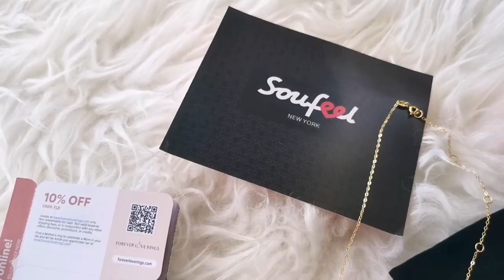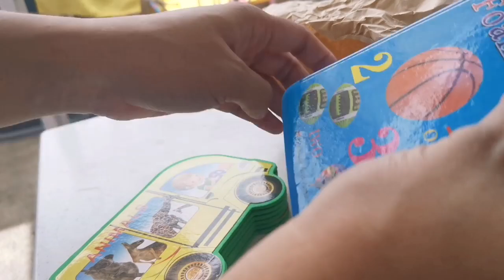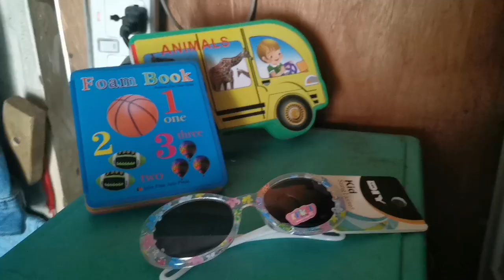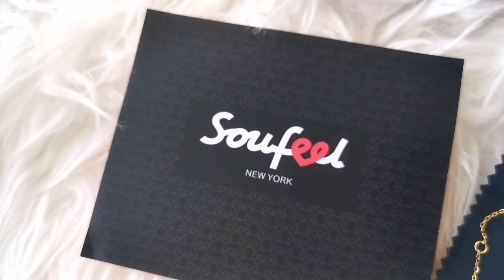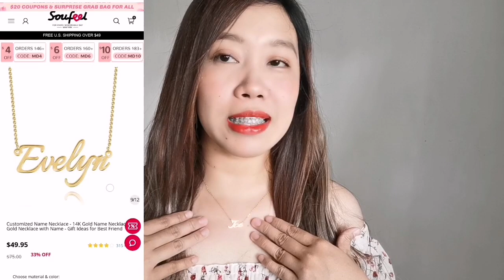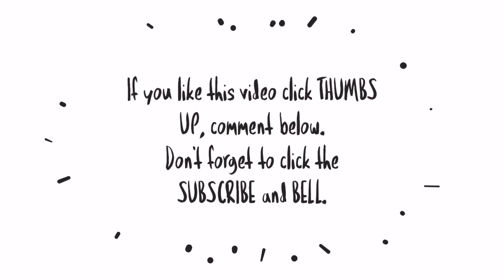DAILY VLOG: Cleaning Time+May New Necklace Ang Momshie! & Birthday Celebration of Bettina and Beat!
👋Hi everyone!

Instagram, Facebook & Tiktok: Ice Detoizkie

Camera: Huawei Mate20 Pro
Thumbnail: Canva app
Video editor: Kinemaster app

❤ lots,
Ice

▪️Gemini Store
🔗 geministore.ph

Code: BOBBICE for Php500 Off

mommyvloggerph
mommyvlog
motherhoodvlog
pinaymom
momsph
Filipinamom
mommytips
mommytime
momsinpinas
mommyph
Youtubermom
vloggingmom
youngmom
momshie
cleanwithme
cleaningmotivation
cleaningvlogs
Cleanwithmephilippines
barterphilippines
windowshopping
onlinewindowshopping
haul
tryon
Unboxing
Productreview
collab
prpackage
prpadala
ice Detoizkie Vlogs
Ice Detoizkie